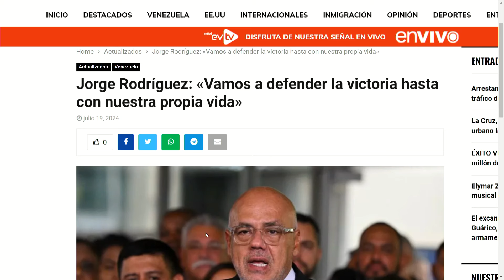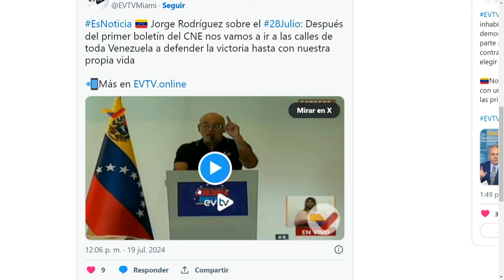AMENAZAN AL PUEBLO EN LA CALLE | DígaloAquí | evtv | 07/19/24 4/5